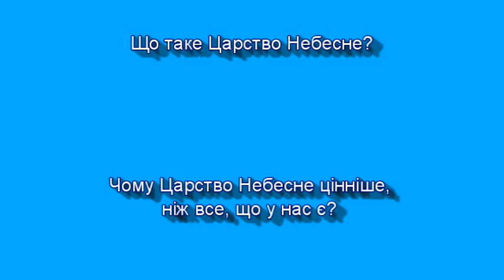Скарб в полі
Що таке справжнє життя і як ми можемо почати нове?